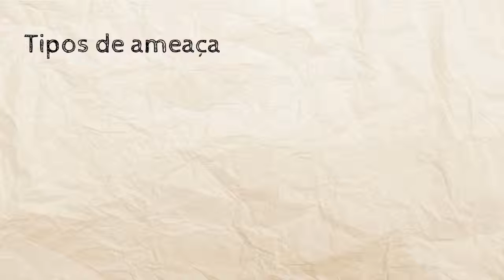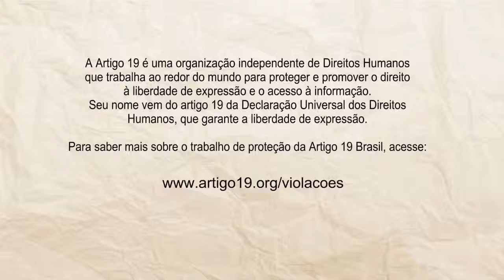Guia para vítimas de ameaças verbais | ARTIGO 19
Não é normal recebê-las, mas infelizmente as ameaças fazem parte da realidade de muitos profissionais de comunicação e defensores de direitos humanos. As ameaças verbais chegam por diferentes meios, e são uma forma muito simples e pouco custosa de intimidar comunicadores e defensores. São muitos comuns e raramente investigadas e resolvidas.

Para saber o que fazer ante a uma ameaça desse tipo, a ARTIGO 19 lança o “Guia Para Vítimas de Ameaças Verbais”.